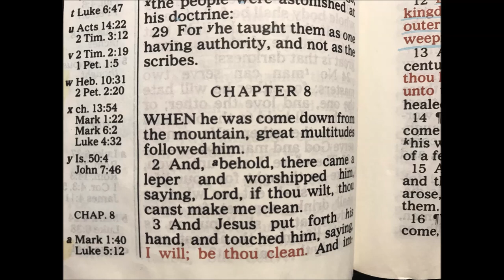Chapter 8 - The Book of Matthew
This is Chapter 8 of the Gospel According to Saint Matthew. It is read from one of my own personal bibles which is the King James version. The book of Matthew has always occupied a position of high esteem in the faith and life of the church: “When we turn to Matthew, we turn to the book which may well be called the most important single document of the Christian faith, for in it we have the fullest and the most systematic account of the life and the teachings of Jesus.” (William Barclay)
Click a LIKE on youtube or a (+) Rumble to help these get up in the search engines to spread the good word. :) Thank you!
If you wish to donate to my continued audio book recording work, you can do so at the below link. Thank you and God Bless you!